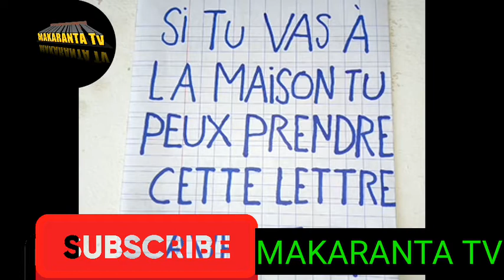Si,tu,vas,à, la,maison KOYON FARANSANCI A SAUKAKE KALLA